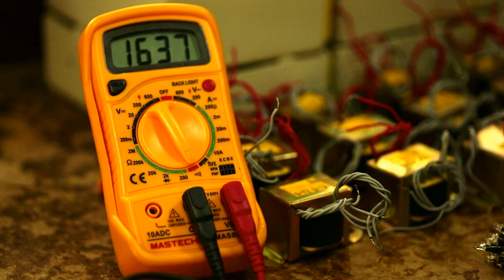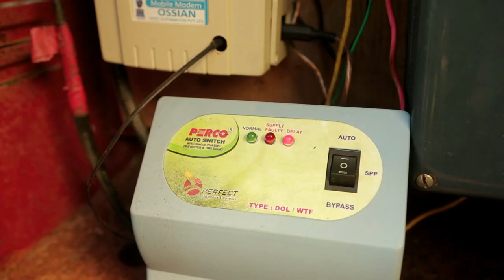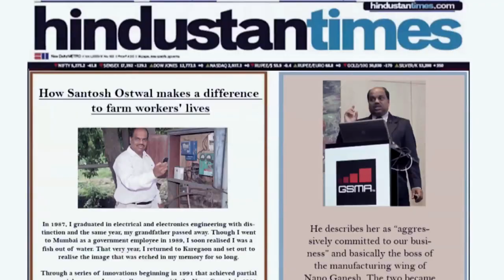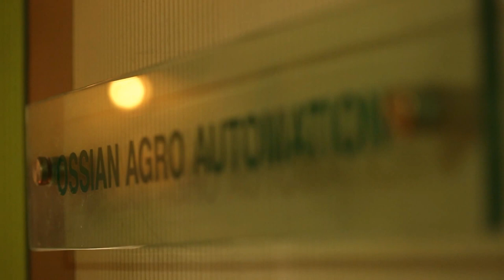Nano Ganesh - A Short Documentary [I Feel - India Series] - Part 2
Termed Nano Ganesh, this application enables farmers to check availability of power to their irrigation systems.

A modem along with this application on their mobile phones allows farmers to check availability of power to their irrigation systems. The remote access eliminates the need to travel, sometimes long distances in inclement weather, to check the power and turn on/off the pumps.

Release date
2015

Running time
12:00

Producer
Humanity Watchdog Foundation
Golden Lotus Films

Writer & Director
Aarti Shrivastava

DOP
Altamash Khan

Language
English

Category
Documentary

Support
YouTube Help Center